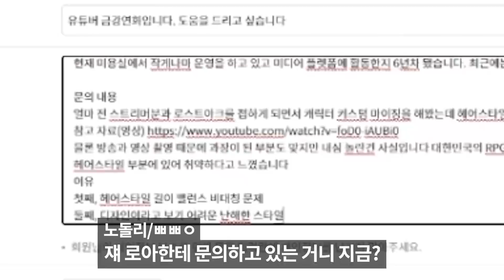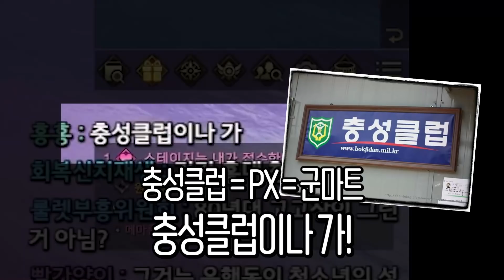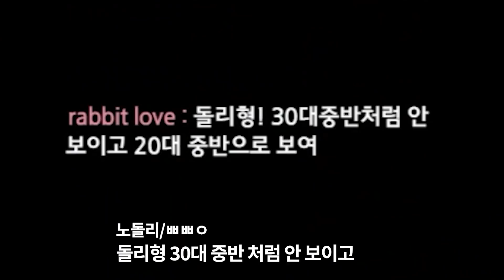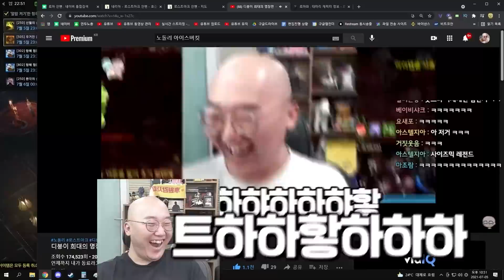로아를 하면 기도 많이 함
진짜 이거 레알임 ㅋㅋ
금일 아브렐슈드 업데이트인데 다들
큰무리없이 클리어 하시길! :D